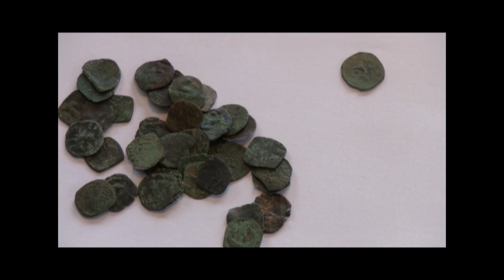Danefæ - ny rekord i 2010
Gitte Tarnow Ingvardson fra Den Kgl. Mønt- og Medaillesamling på Nationalmuseet fortæller om de mange danefæ, som kom ind i 2010. På møntsamlingen blev der sat rekord med rekorder med 2066 mønter fordelt på 323 fund.